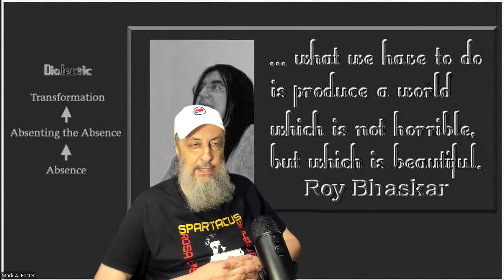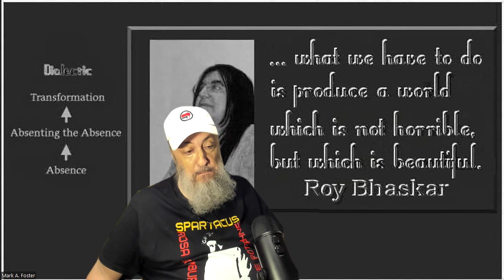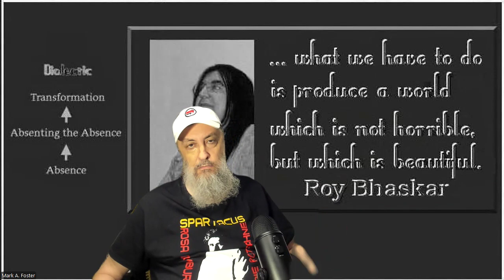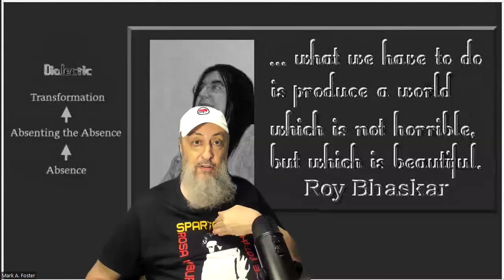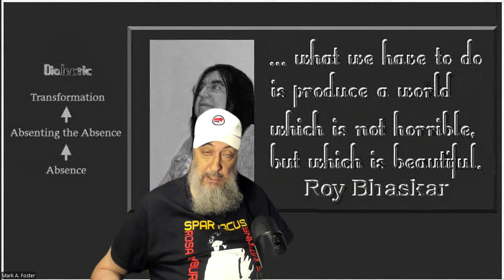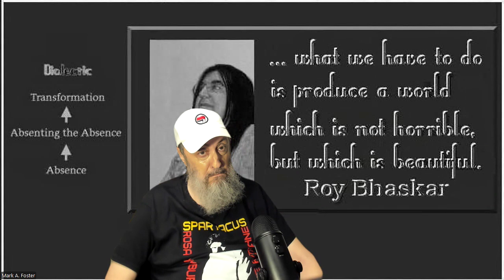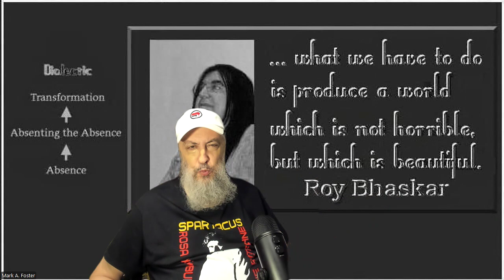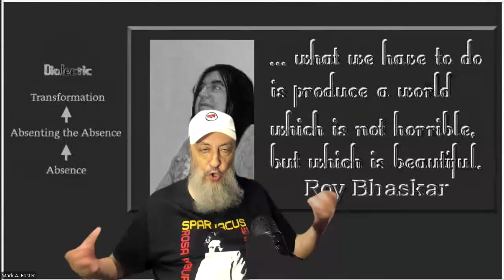Mark by Mark A. Foster, Ph.D.: Right-Wing Libertarianism as Right-Wing Authoritarianism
Our framework incorporates: Bhaskarian critical realism (metaphysical grounding, ground of being, or ground state), socialism from below–Third Worldism–Fourth Worldism (heterodox Maoism), intersectional Marxism, kyriarchy, and Antifa (praxis).

Lifetime member of the largest union in the U.S., the National Education Association